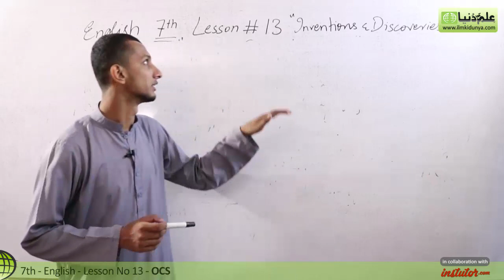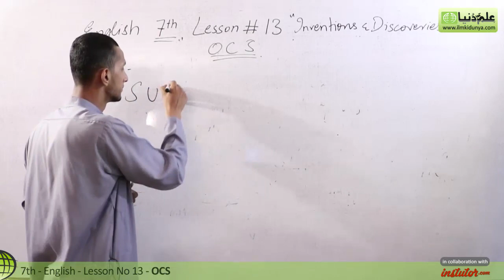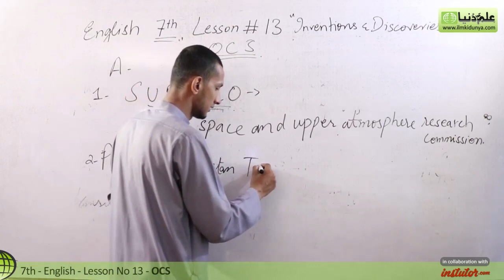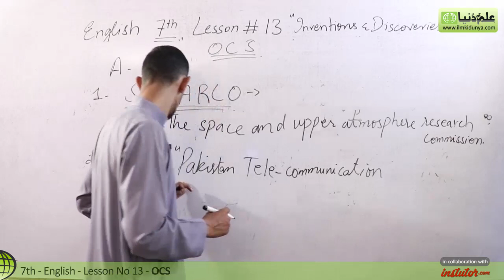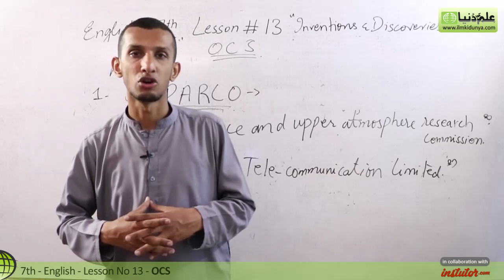7th Class English, Ch 13 - Inventions and Discoveries in OCS -7th Class English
In this online Lecture Daniyal Hameed Khan Discuss about  7th Class English Chapter 13 Inventions and Discoveries the topic which i explain is Inventions and Discoveries in OCS.

For more videos of Daniyal Hameed Khan visit

If you have any questions about this lecture on Daniyal Hameed Khan 7th Class English, you can go to